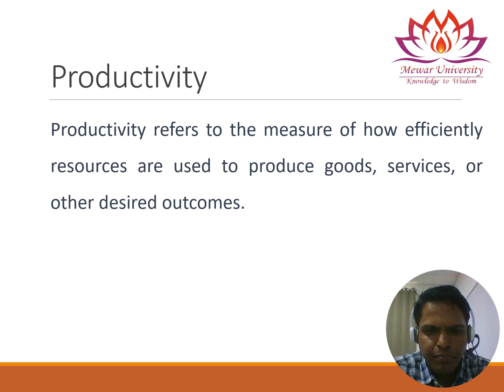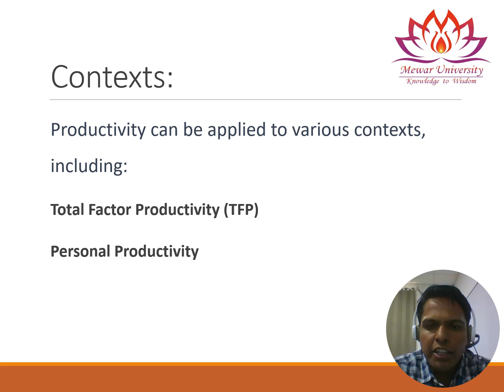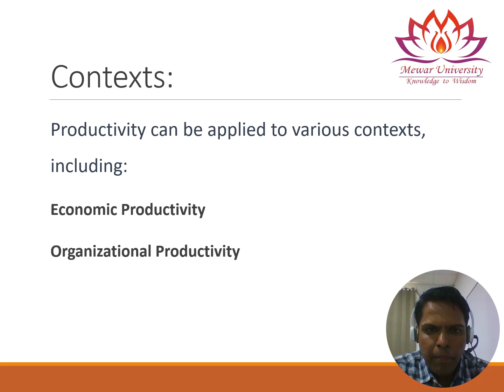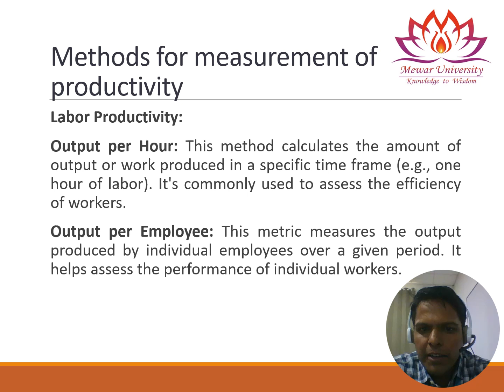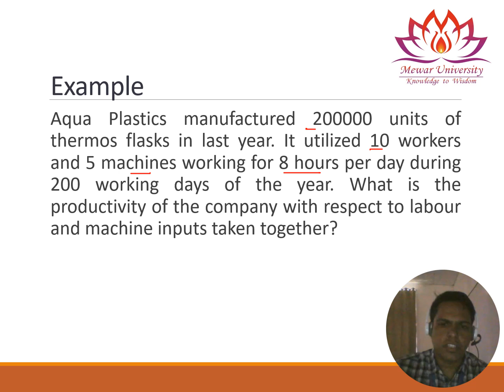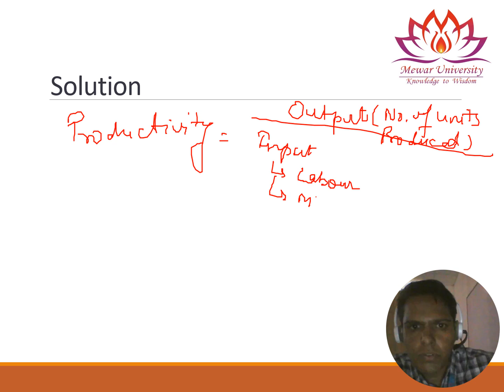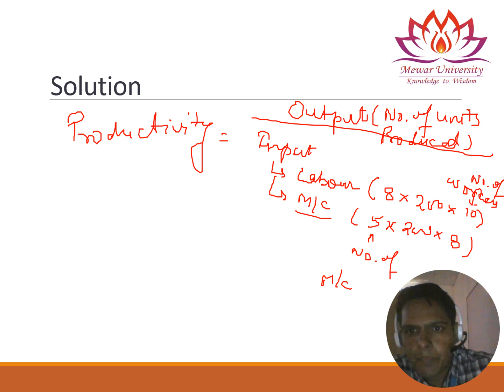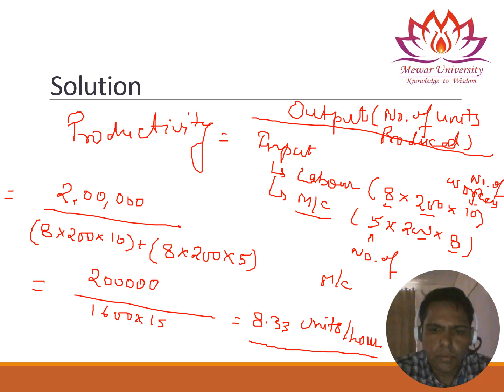Mastering Operations Management: An Introduction to Productivity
Welcome to our comprehensive course on Operations Management! In this introductory video, we delve into the fundamentals of operations management and explore the critical concept of productivity. Whether you're a student, a professional, or simply curious about how businesses optimize their operations, this video provides a solid foundation. Join us to understand how effective operations management can drive success in any organization